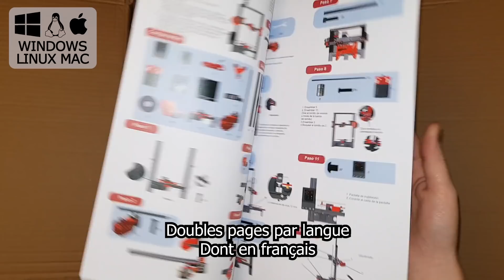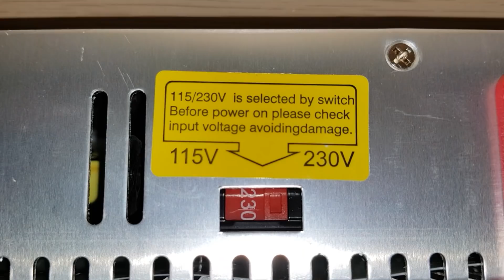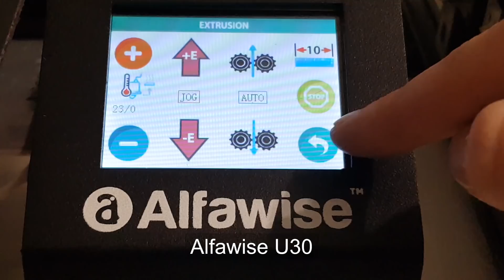ALFAWISE U30 PRO, MIEUX QUE L'ALFAWISE U30 et L'ENDER 3?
▶️ ACCESSOIRES
✔️ Pince Coupante

▶️ LE POISSON
✔️ FILAMENT :  Geeetech Bronze
▶️ LE GENIE
✔️ FILAMENT Geeetech (multicolore)
▶️ LA LICORNE
✔️ FILAMENT Alcia3D

- Ma liste de souhaits

CREALITY CR10S PRO
CREALITY CR-X

📽 Mon matériel 📽
Lumière 3
Batteries pour lumière 1